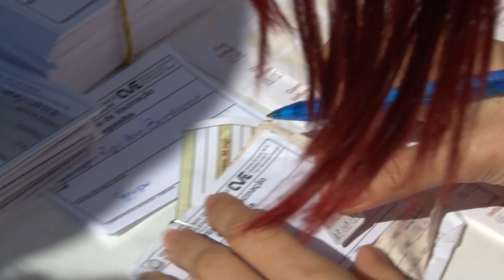Dia D de vacinação contra a gripe ajuda a aumentar adesão à campanha em Santos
Até as 15h de sábado, 13/05 - quando houve a mobilização nacional, mais de 6 mil pessoas tomaram a dose, ajudando o número de imunizados na Cidade a chegar a 65 mil; a campanha continua